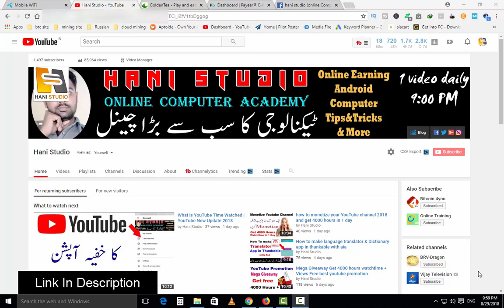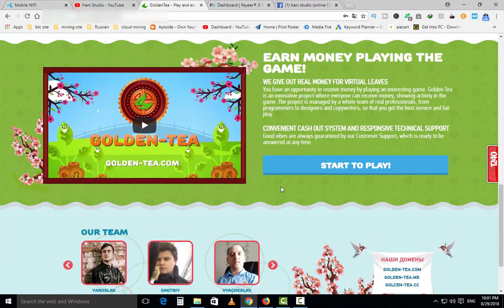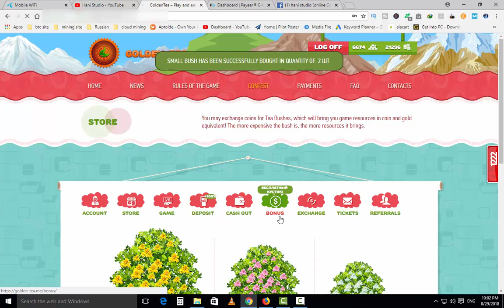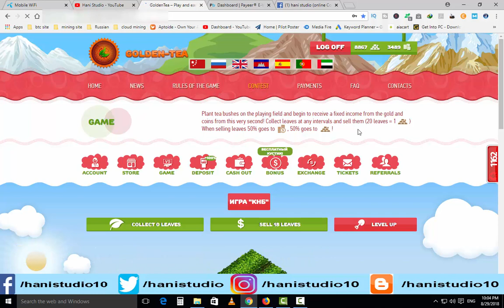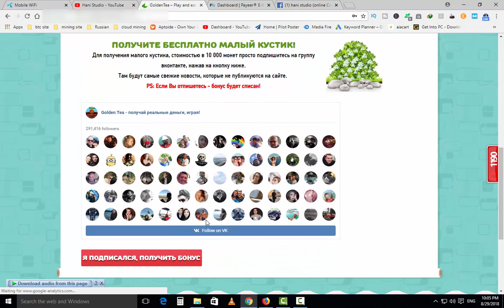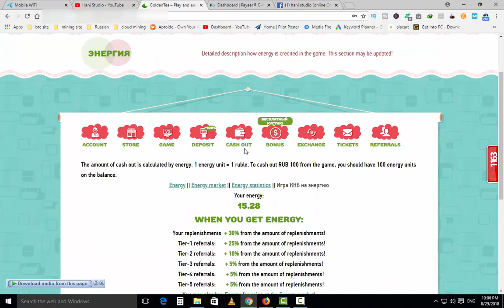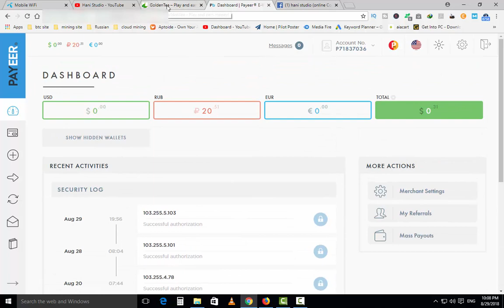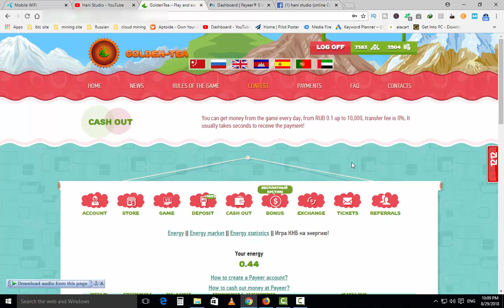My Live Withdraw Proof Golden Tea to payeer best legit site and 100% paying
Hi guys welcome Today you will Watch in this video My Live Withdraw Proof Golden-Tea to payeer best legit site and 100% paying. here i will show you live payment proof 100% paying. if you want to watch more videos subscribe me and press bell icon for my updated videos notifications
==About Channel==

===LINKS===